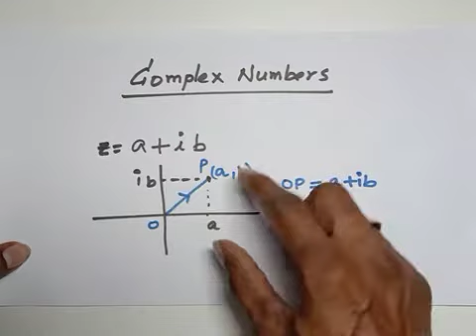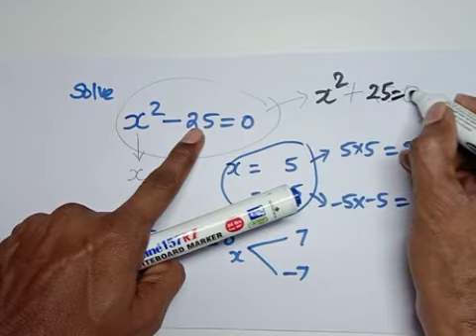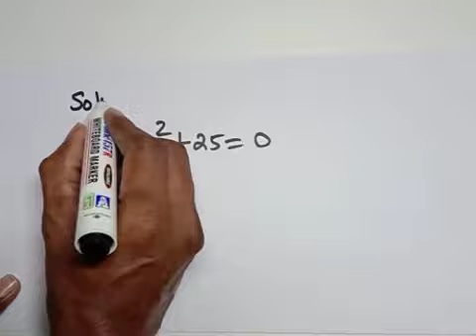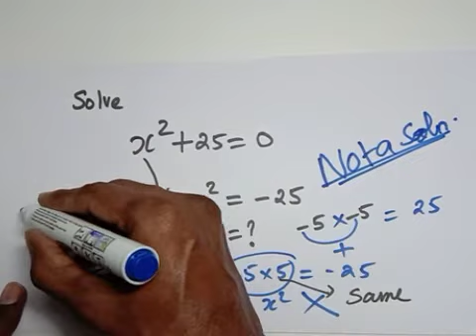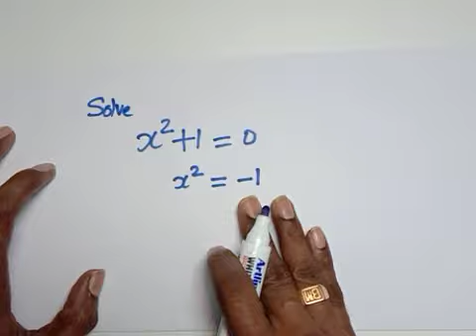Complex Numbers - Introduction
Number system defined for solving equations of type x^2 + 1=0